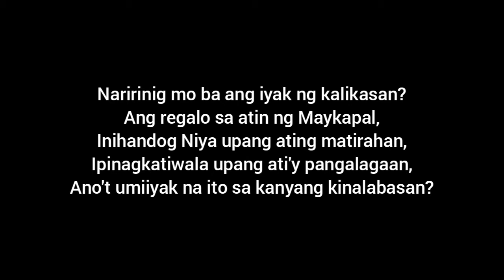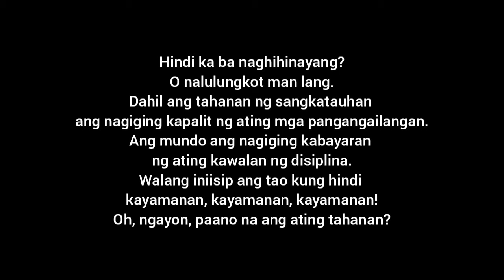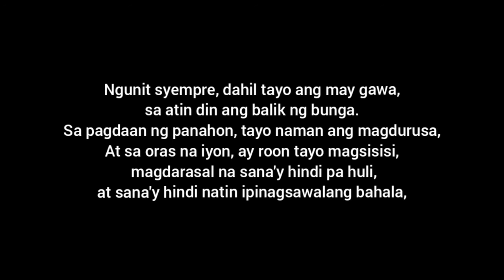Tinig ng Kalikasan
Ito ay isang spoken word poetry ng isang mag-aaral sa CSanSci AP 10 SY 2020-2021 patungkol sa kapaligiran.